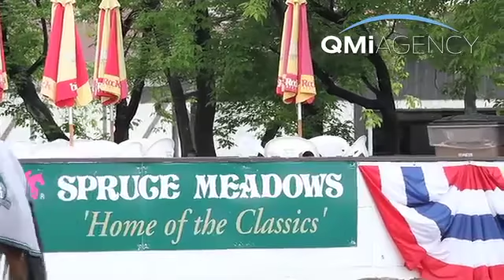Gold medalist Eric Lamaze battles back